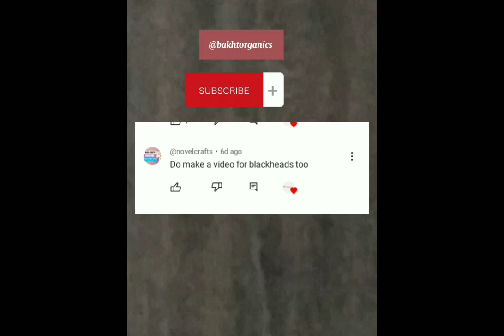how to remove blackheads and whiteheads at home|remove blackheads with natural ingredients